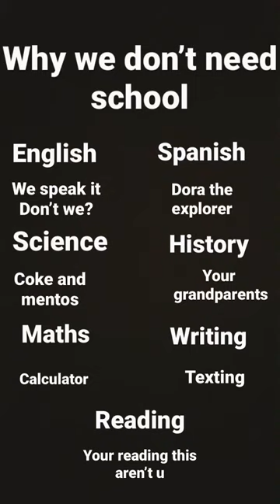Why do we need school